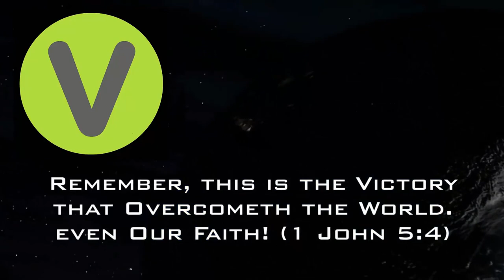(Wednesday PM, June 27, 2018) "Holiness"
Dr. Bill shares a message on the importance of holiness before God, and what the benefits of living by pressing toward the high mark of holiness can do for you!